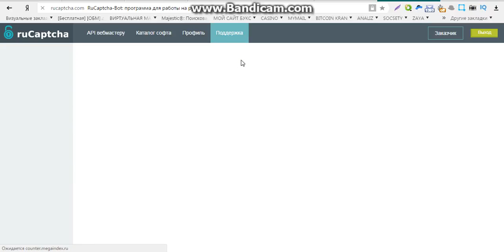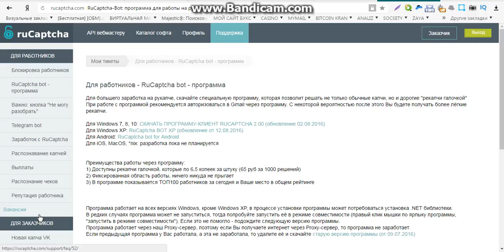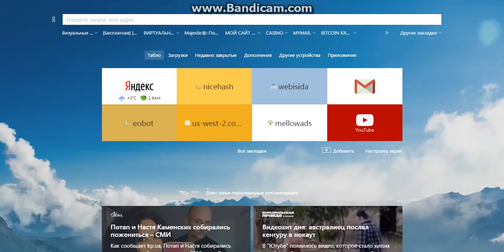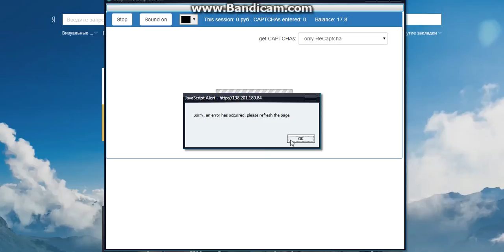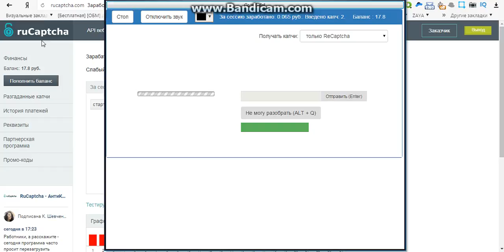qiwi заработок без вложений